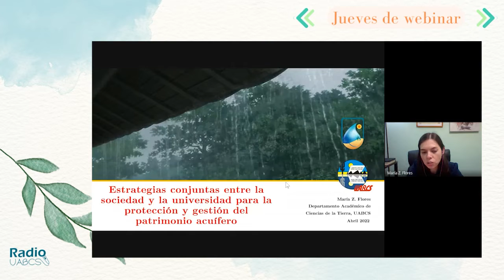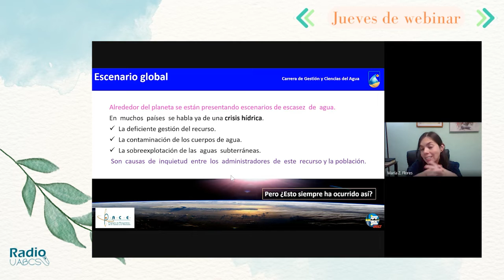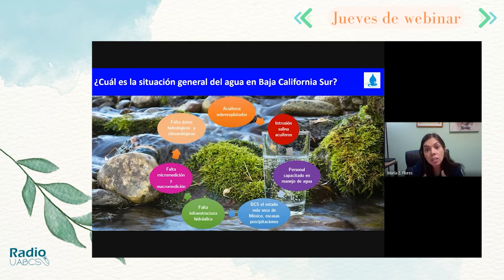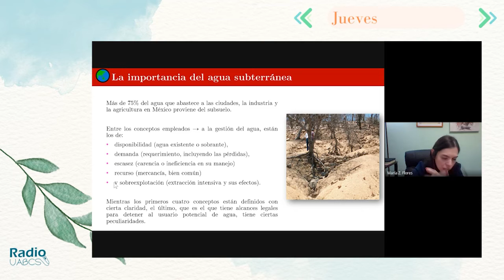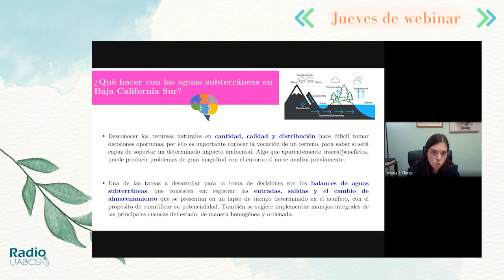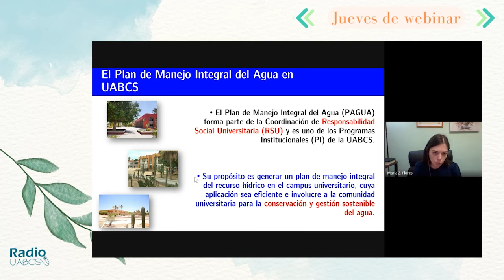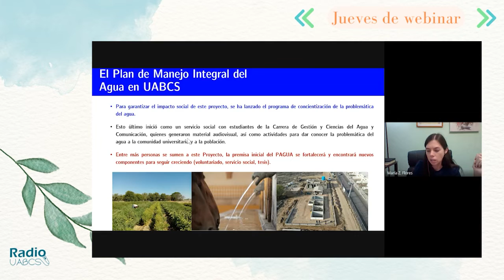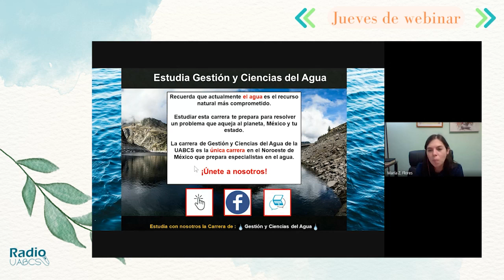4ta sesión del Ciclo de Seminarios de RSU: Abordando las Problemáticas Sudcalifornianas desde UABCS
La temática a tratar es: "Estrategias conjuntas entre la sociedad y la universidad para la protección y gestión del patrimonio acuífero”, a cargo de la Dra. María Z. Flores López, Profesora-Investigadora del Departamento Académico de Ciencias de la Tierra y Responsable del Programa Institucional del Manejo Integral del Agua (PAGUA) en la UABCS.
En esta ocasión, se cuenta con la participación en la conducción de la Mtra. Margarita Alvarado Méndez.